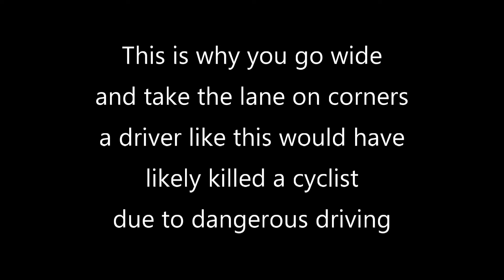Why You Take The Lane